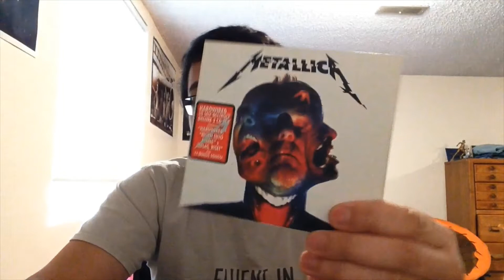Metallica - Hardwired... To Self-Destruct (2016) Album Review